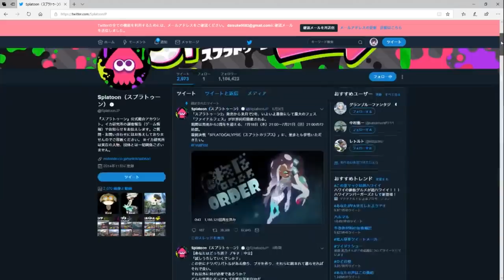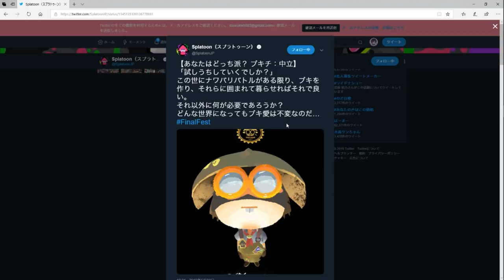黒幕はブキチ！？第３勢力の中立派が存在していたｗｗｗ【スプラトゥーン２】